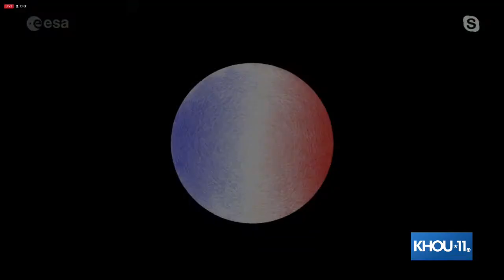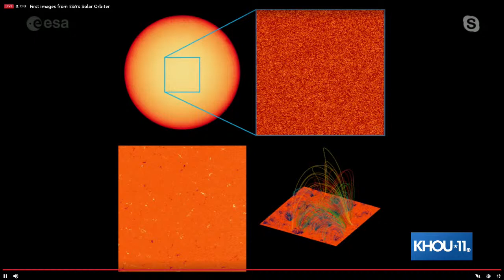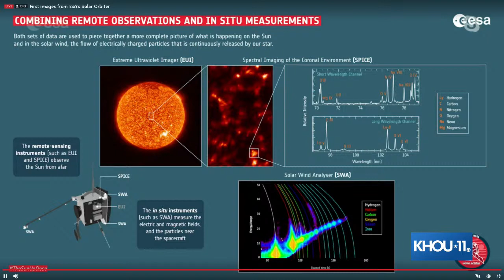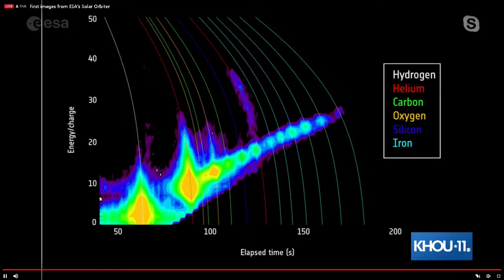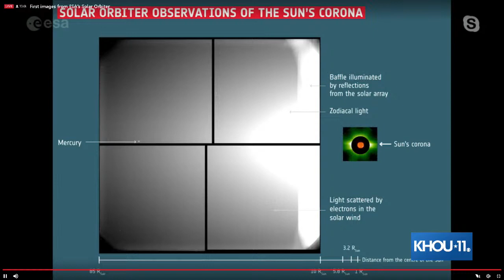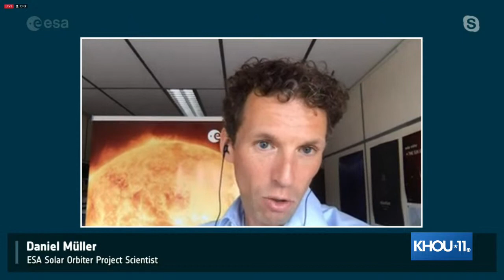LIVE: NASA releasing closest-ever images of sun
WATCH LIVE: NASA is revealing the closest images ever taken of Earth's sun. The images were captured by the Solar Orbiter.